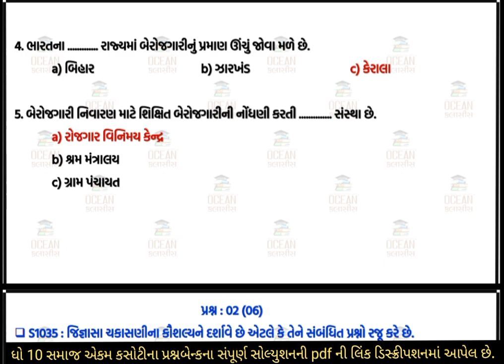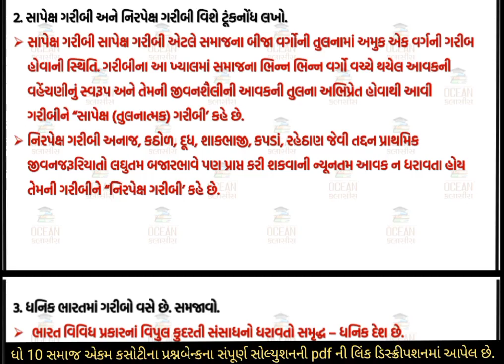ekam kasoti samaj | dhoran 10 ss ekam kasoti september 2023 | std 10 s.s ekam kasoti solution 2023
dhoran 10 samajik vigyan ekam kasoti paper september 2023 | std 10 social science ekam kasoti solution september 2023 | 21/09/2023 ekam kasoti september 2023 std 10 samaj | dhoran 10 samajik vigyan ekam kasoti solution september 2023 | 21/09/2023

std 10 s.s ekam kasoti solution 2023 september,
std 10 samajiki vigyan ekam kasoti 2023,
std 10 samaj ekam kasoti paper 2023,
std 10 s.s ekam kasoti 21 september 2023,
std 10 ss ekam kasoti solution 2023 ganit medium,
ekam kasoti std 10 samaj 2023,
ekam kasoti std 10 social science 21 september 2023,
ekam kasoti dhoran 10 s.s